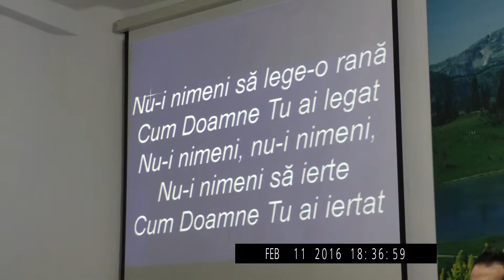Echipa de laudă - Bun medic Ești Isuse